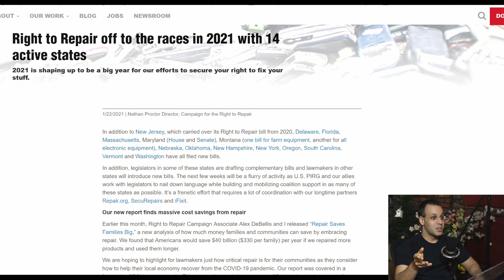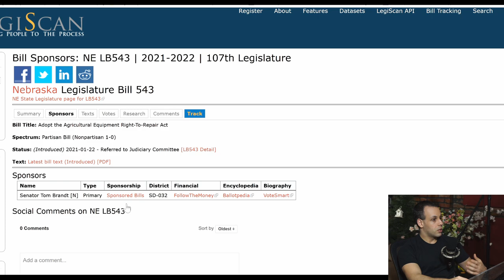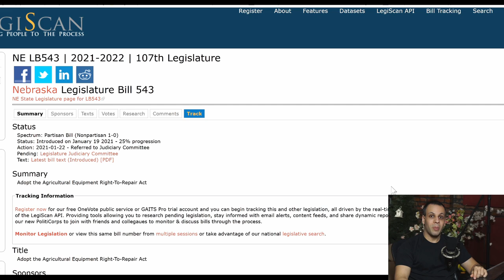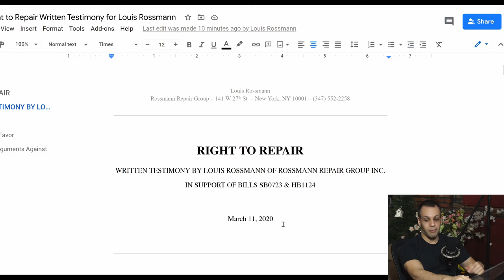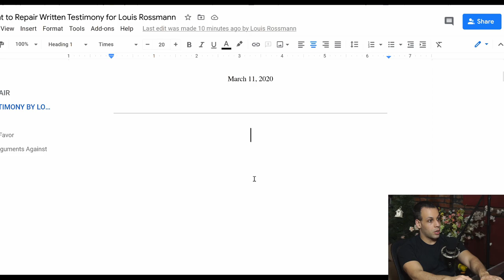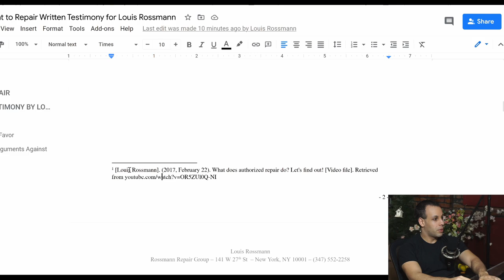Right to Repair is roaring and ready to go into 2021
› Bitcoin: 1EaEv8DBeFfg6fE6BimEmvEFbYLkhpcvhj
› Bitcoin Cash: qzwtptwa8h0wjjawr5fsm0ku8kf40amgqgm6lx4jxh
› Dash: XwQpZuvMvU44JT7C7Uh6xHvkSadzJw9fMN
› Dogecoin: DKetsoCvwa2hF29ssgUA4Wz4hxT4kj3KLU
› Ethereum: 0x6f6870feb48f08388ee345cf0261e2f03d2fa310
› Ethereum classic: 0x671bfd61ba87edf6365c97cea33d66ba73645510
› Litecoin: LWnbTTAjojZQt68ihFJFgQq3cYHUsTcyd7
› Verge: DFumZ5sMhi3JktLQpsTVtV9xUt3zKDrcZV
› Zcash: t1Ko3FkphQYoQroQc8k2DVk4WKMAbmNR8PH
› Zcoin: a8QdvArHmdRYe1MjiqtP6jDNe6Z4JgnRKZ